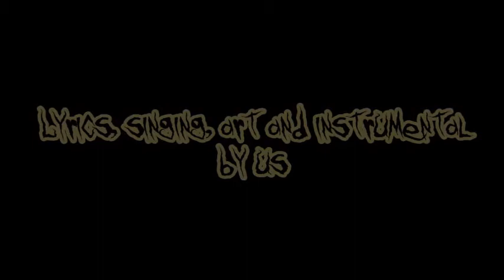Darkstalker's Lullaby-an Original Wings of Fire song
An original Darkstalker song!
I imagine NightWing (and possibly IceWing) mothers singing this to their dragonets when they didn't want to do something, maybe like chores or some work?
Anyway, this was real fun to make and shout out to my best friend (aka second owner of this account) for always making fun of this song-it kept me motivated to finish it.
Credits:

Art: by both of us
Instrumental: performed by me, Original is a russian lullaby called  тили тили бом
Singing and lyrics: by me

Lyrics:
DARKSTALKER'S LULLABY
Darkstalker,
he is going to kill you.
He will kill you in your sleep,
because he is evil.
Darkstalker, Darkstalker, evil.
Darkstalker,
he will kill you tonight.
He will come and he will fight,
it is in his might.
Darkstalker, Darkstalker, tonight.
Darkstalker,
he's lived for a thousand years.
He is creeping in your fears,
he won't wipe your tears.
Darkstalker,
Darkstalker, Darkstalker, creeps.